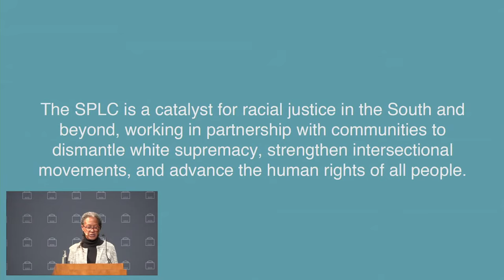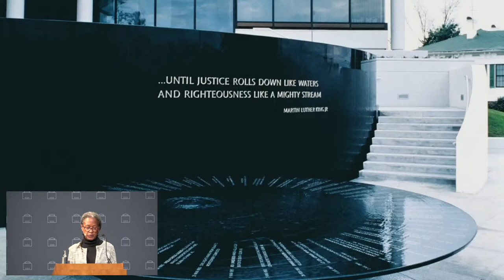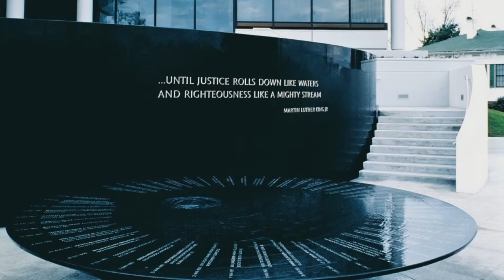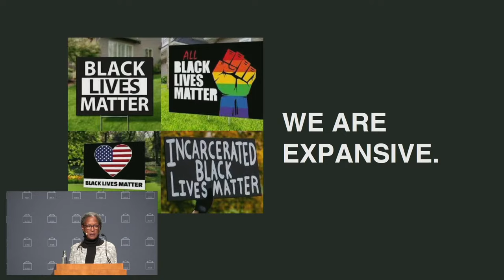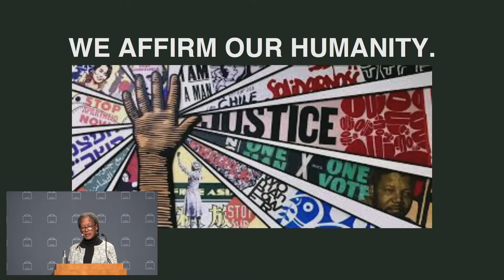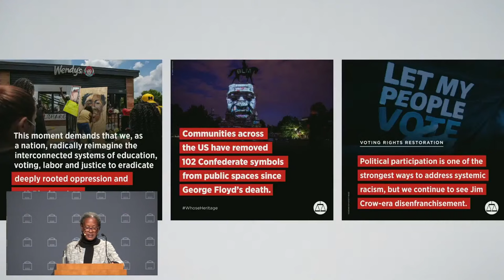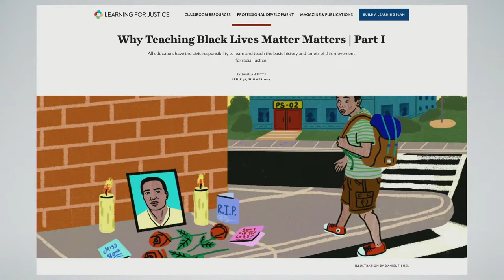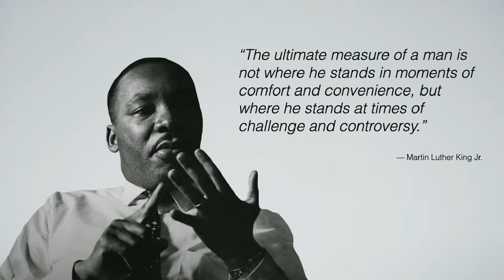Lecia Brooks: Black Lives Matter and the Legacy of the Civil Rights Movement in the U.S.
The public murder of Mr. George Floyd in May 2020 has pushed social justice movement leaders and activists to a heightened level of engagement. Black, Indigenous and other People of Color (BIPOC), and other historically oppressed groups are now demanding more than “equal rights.” We’ll explore how and why people pushed to the margins have moved beyond the “politics of respectability” in their quest toward liberation.

ABOUT LECIA BROOKS
Lecia Brooks is the chief of staff for the Southern Poverty Law Center (SPLC), where she assists with strategic planning and works with stakeholders across the organization to ensure the SPLC’s success. Before her current role, Brooks served as the SPLC’s chief workplace transformation officer, where she supported leadership and staff efforts to build a culture of inclusiveness and ensure a continued focus on diversity and equity. Brooks also previously served as the SPLC’s outreach director, where she traveled across the U.S. and abroad to speak about rising extremism and authoritarianism. She also served as the founding director of the SPLC’s Civil Rights Memorial Center, an interpretive space designed to provide visitors with a deeper understanding of the civil rights movement.

ABOUT ANDREAS ETGES
Dr. Andreas Etges is senior lecturer in American history at the Amerika-Institut of the University of Munich (LMU) where he regularly teaches seminars on the Civil Rights Movement and American politics. He has curated several historical exhibits, has been an advisor for German TV documentaries on American history and is frequently interviewed by German and international media on American politics, elections, and Transatlantic relations. He is founder and co-editor of the e-journal International Public History, the journal of the International Federation for Public History.

ORGANIZERS:
Amerikahaus – Bavarian Center for Transatlantic Relations in cooperation with U.S. Consulate General Munich.

LINKS